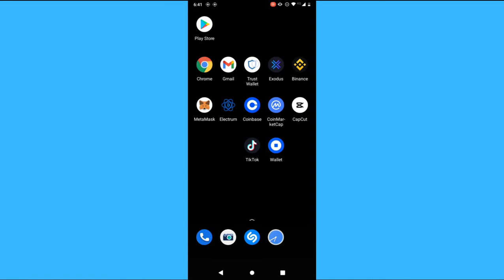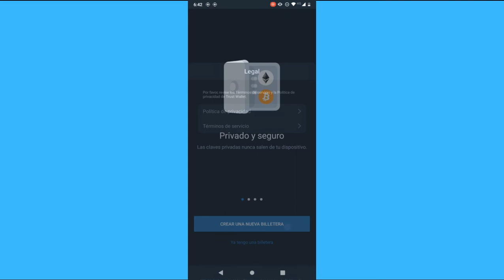Cómo arreglar la transacción pendiente de Trust Wallet (cancelar y reenviar la transacción)